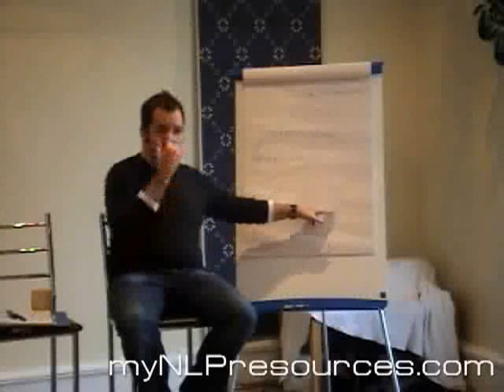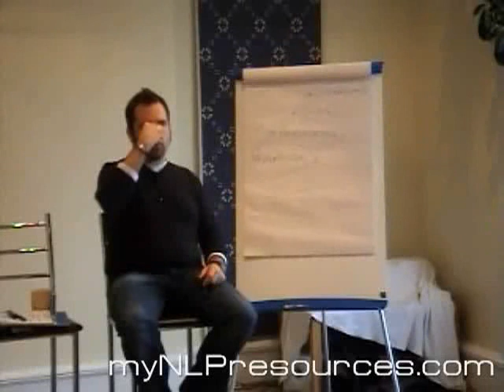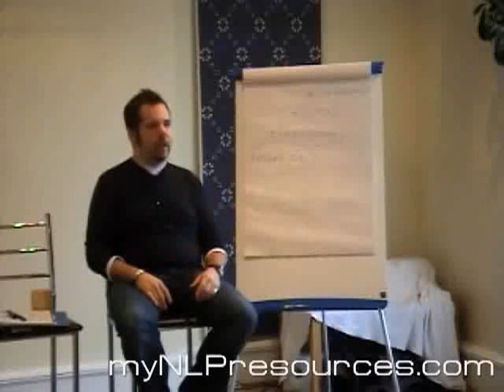0000200 Breathing Exercises